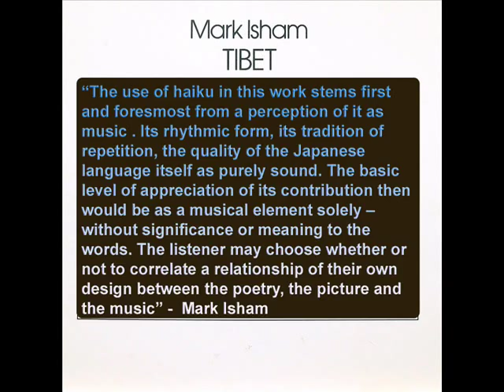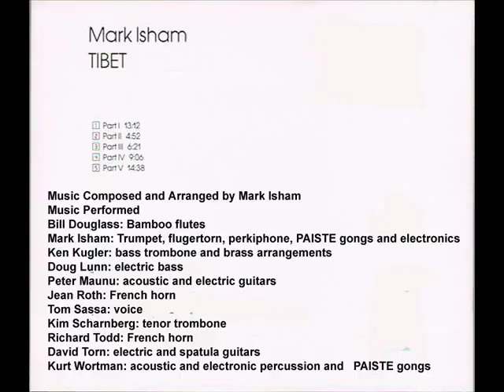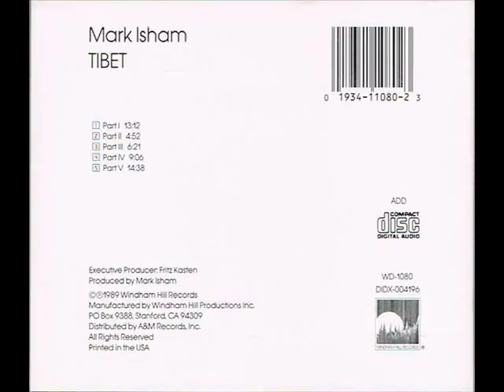Mark Isham: TIBET: PART III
MARK ISHAM
TIBET: PART III

Music Composed and Arranged by Mark Isham

Music Performed
Bill Douglass: Bamboo flutes
Mark Isham: Trumpet, flugertorn, perkiphone, PAISTE gongs and electronics
Ken Kugler: bass trombone and brass arrangements
Doug Lunn: electric bass
Peter Maunu: acoustic and electric guitars
Jean Roth: French horn
Tom Sassa: voice
Kim Scharnberg: tenor trombone
Richard Todd: French horn
David Torn: electric and spatula guitars
Kurt Wortman: acoustic and electronic percussion and   PAISTE gongs

Front Cover Photography by Anne Robinson